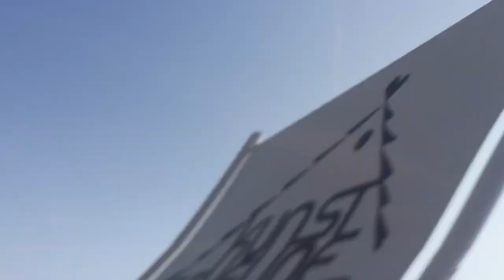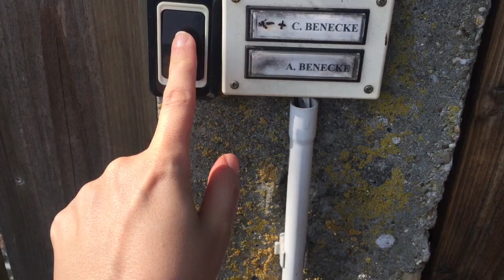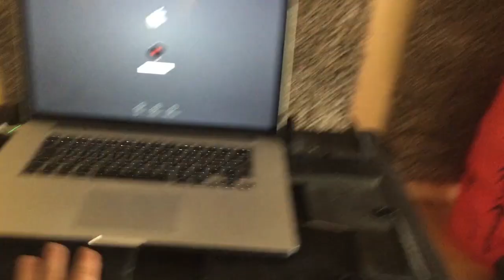Microphone tests and chihuahuas. | MMM-VLog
Time for a gear test! Singer-Songwriter Stephanie Forryan heads to the Kunstscheune in Neuburg to test some microphones, interfaces, and a reflection filter with pop artist C.B. Green. As soon as the results of the test are available, I'll share the link here.

How to choose the right equipment: with so many options on the market, it's hard to know which gear is right. So C.B. Green asked me to bring some of my equipment to his place for a test:

Interfaces:
Apogee Ensemble Thunderbolt
Antelope Audio Discrete 4

Microphones:
Aston Origin
Aston Spirit
Antelope Audio Edge Duo
Brauner Phantom
AKG C3000
Rode NT5 (Stereo Pair)

Reflection filter:
Aston Halo